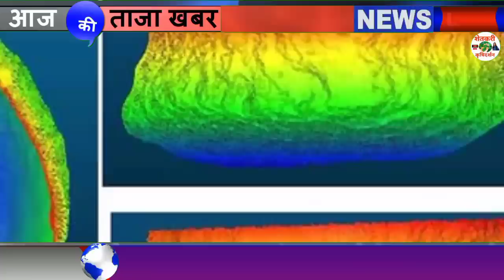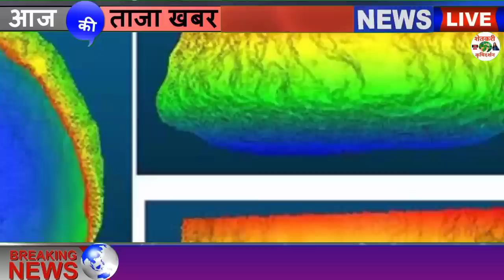Maharashtra Monsoon Forecast: मराठवाड्यात आज मेघगर्जनेसह मध्यम स्वरुपाच्या पावसाची शक्यता; मुंबई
Maharashtra Monsoon Forecast: मराठवाड्यात आज मेघगर्जनेसह मध्यम स्वरुपाच्या पावसाची शक्यता; मुंबई ढगाळ वातावरण
महाराष्ट्र

1⃣ YouTube चॅनल सबस्क्राईब करा.

3 जून मान्सून लाईव्ह अपडेट,
3 जून आणि 9 जून पर्यंत कसा असेल हवामान अंदाज,
3 June हवामान अंदाज,
3 हवामान अंदाज, 3 जून हवामान अंदाज, 3 जून हवामान अंदाज, 3 जून हवामान अंदाज, जून महिन्यात हवामान कसे राहील, जून महिन्यात पाऊस कधी पडेल, जून महिन्यात पावसाला कधी सुरुवात होणार, हवामान अंदाज विदर्भ, हवामान अंदाज विदर्भ अमरावती, हवामान अंदाज विदर्भ अकोला, आजचे हवामान अंदाज, उद्या पाऊस पडेल का, पावसाची माहिती द्या, पावसाचा अंदाज सांगा, पावसाची बातमी, आजचे हवामान, hawamaan andaaz June Mahina, June

धन्यवाद.